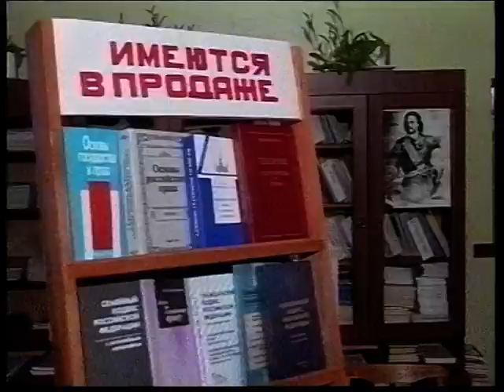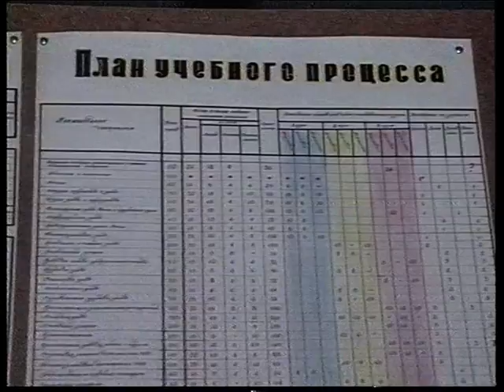Новости 1996 11 27 №1